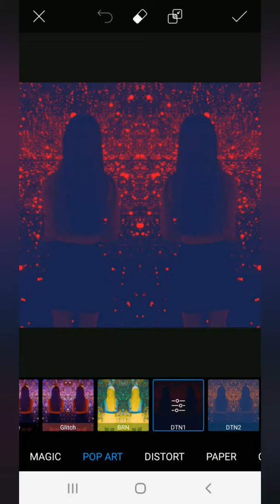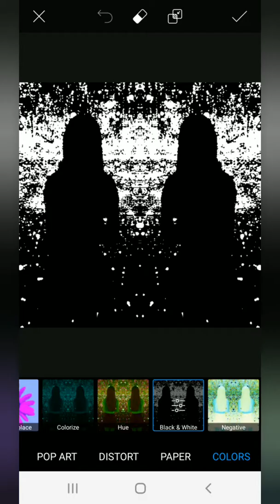eagle see me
swoop